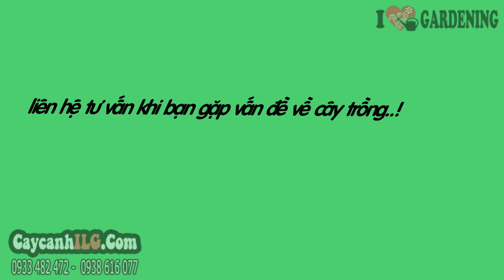Giá Cây Chuối Rẻ Quạt 3m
Cây Chuối Rẻ Quạt 3m

Cây chuối rẻ quạt có tên khoa học là Ravenala madagascariensis, là cây thân gỗ hình trụ tròn, bẹ lá hình xuồng gắn thành 2 hàng trên thân, lá tựa như chiếc quạt. Cây chuối rẻ quạt có hình dáng đẹp, độc đáo, kiểu lá và cách xếp lá trên đỉnh thân đặc trưng. Cây chuối rẻ quạt được trồng làm cây sân vườn trang trí, cây cảnh rộng rãi khắp các vùng nhiệt đới và á nhiệt đới.
Chiều cao cây (cây giống hình ảnh): 3m -- Rộng: 2,5m

Tất cả thông tin, cách chăm sóc và giá Cây Chuối Rẻ Quạt 3m tại